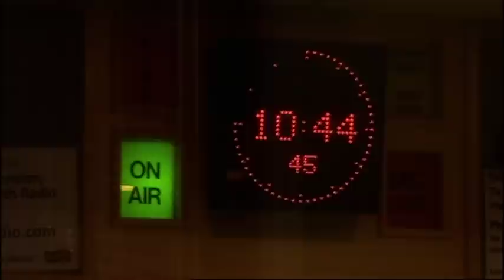Mary Queen Shops Charity Revisit: Brenda Radio Clip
2009 BBC2. This episode was a best of the Mary's Charity Shop series plus a new campaign to recruit shop volunteers. I was the producer director.